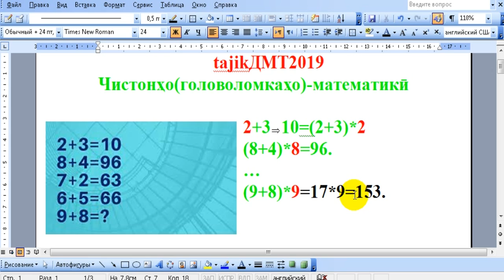Математика синфи 8 Дарси 1 (3) дуюмаш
ХАТМАН ТО ОХИРАШ БИХОНЕД

Ассалому алейкум ва раҳматуллоҳи ва баракотуҳ

Обӯначиёни азиз барои харидори кардани лавозимоти зарурӣ барои омода намудани наворҳои математикӣ «Математика tv» - ро кӯмак кунед.

Касоне, ки ҷиҳати молиявӣ кӯмак карда наметавонед, аз дуъои неки худ моро фаромӯш накунед🎯
 Бо эҳтиром Аминов Нурмуҳаммад

✅Подставка
✅Микрафон
✅Школьная доска🖼
✅Маркеры 🖍
✅Камера 📹

Amonatbonk : 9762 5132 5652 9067